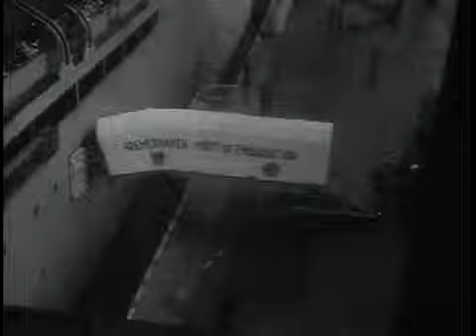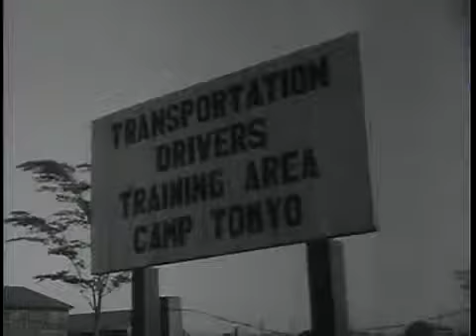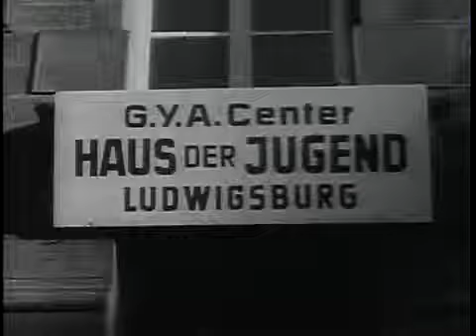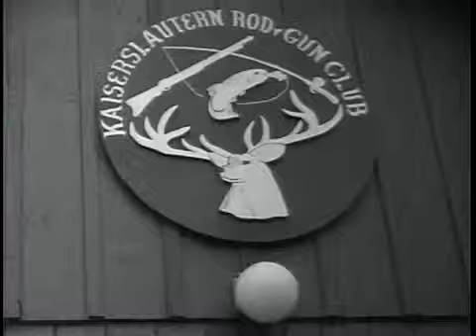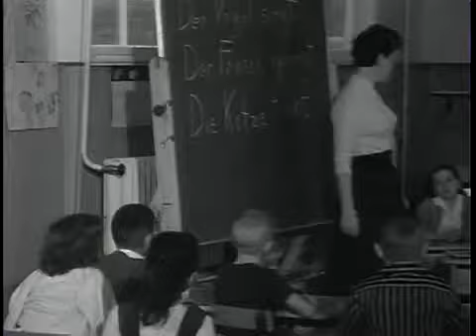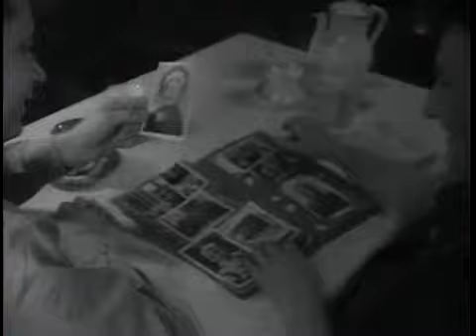Big Picture People to People.mp4